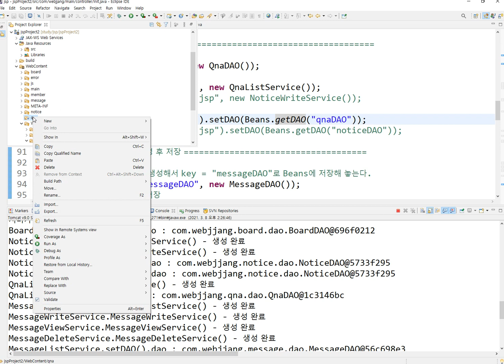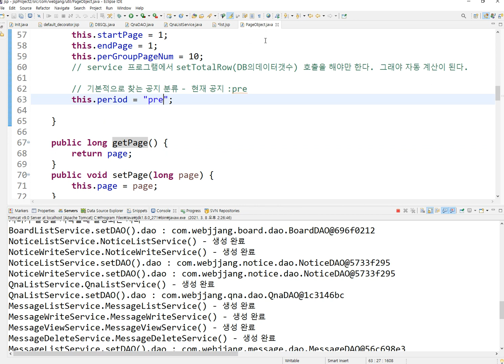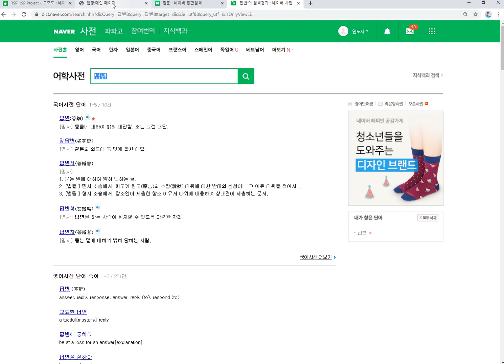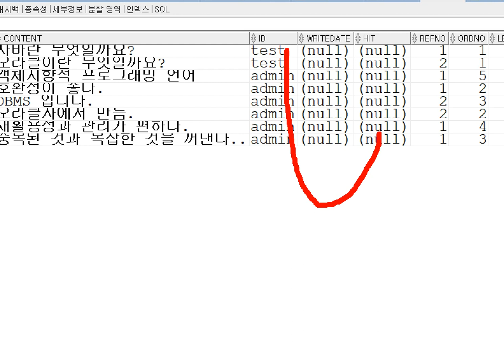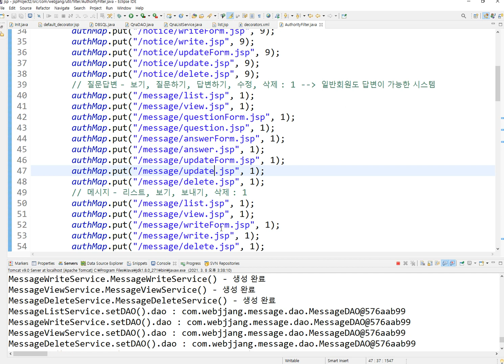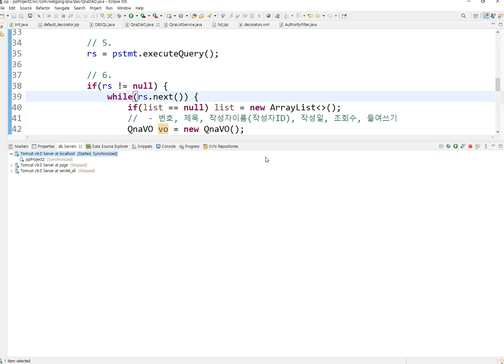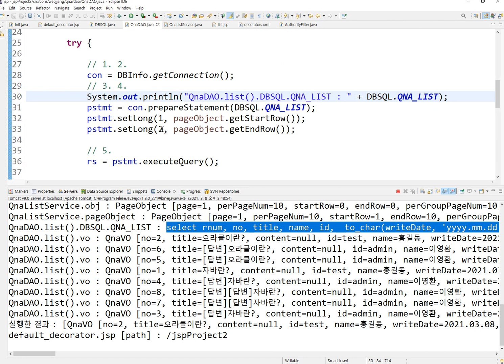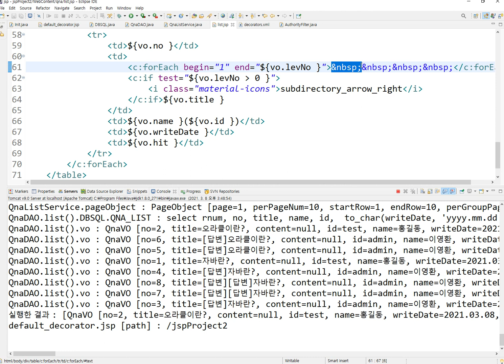Webjjang JSP Servlet ver.2021.03 09-05 JSP - 질문 답변 - list.jsp(웹짱과 함께하는 JSP와 Servlet)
웹짱과 함께하는 JSP와 Servlet
09. JSP 다중게시판 - 질문 답변 시스템
09-05 JSP - 질문 답변 - list.jsp